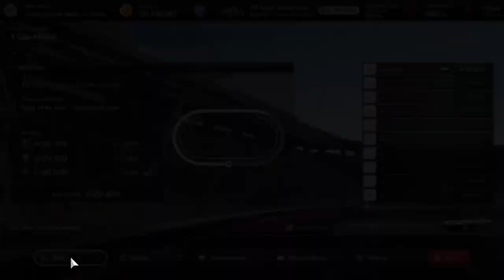Gran Turismo 7 daily race b win Inshallah